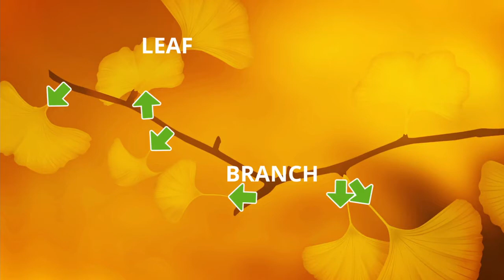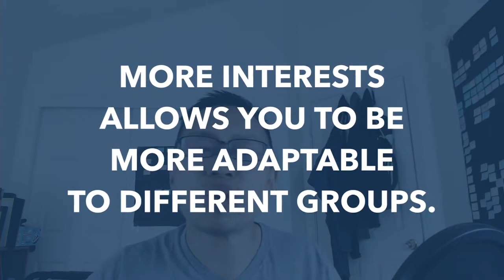When People Don’t Share Your Interests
0:00 Intro
1:07 Branches & Leaves
3:20 Finding Balance
5:11 Outro

Find Out the 3 Subconscious Strategies that Sociable People Use for Endless Topics [FREE]

Send me a comment or question anonymously.

We’re all unique and valuable individuals. No one is a burden. Stay strong. Stay healthy. Let’s breakthrough social barriers together!